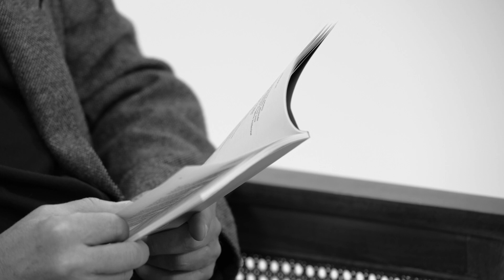Hakan Albayrak "Şam ve Şam"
"Ben Şam’ı bin yıl öncesinden bilirim
Annemin sütü kadar yakın bana
Babamın uğradığı son antik çarşı
Dedemin kılıcını dayadığı surlarına…"🌹

Üstadın bu şiirini Hakan Albayrak bizim için seslendirdi!📜

Uluslararası SezaiKarakoçGünleri başlıyor!
🗓️: 16-19 Kasım
📍Kocaeli Kongre Merkezi